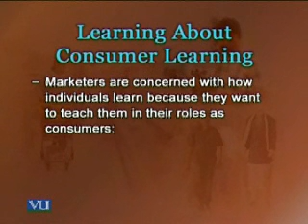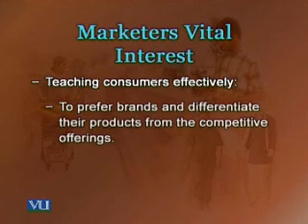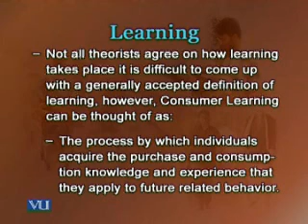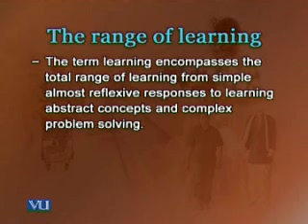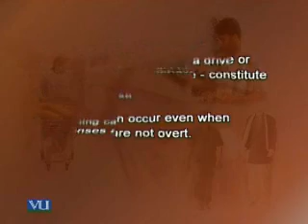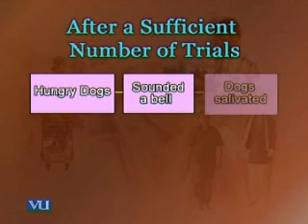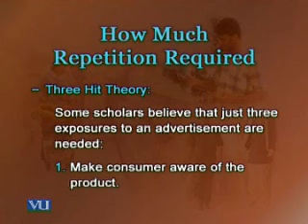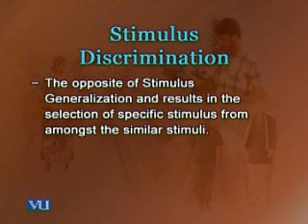PSY514_Lecture32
PSY514 Consumer Psychology